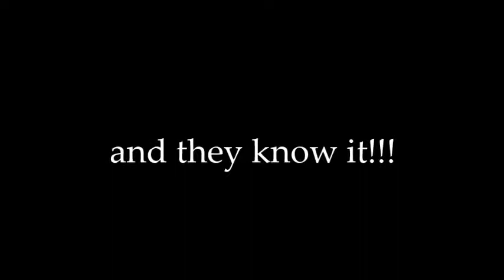about to give my dogs a bath